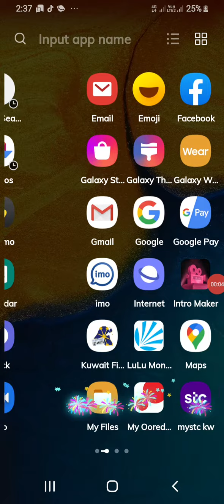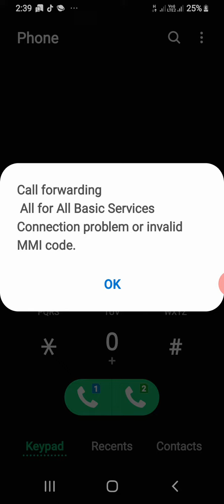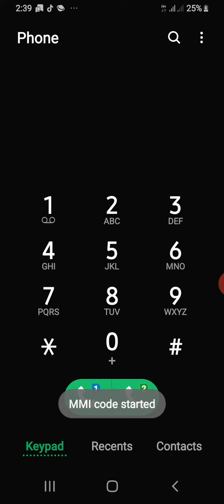మీ మొబైల్ సిమ్ కార్డు ని ఎవరైనా హ్యాక్ చేశారని డౌట్ గా ఉందా అయితే ఈ విధంగా చేయండి